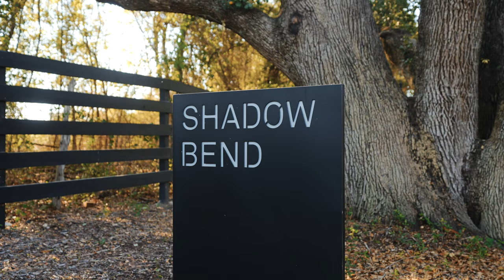Pequeña Cabaña Escandinava en Lago Privado! // Recorrido de Airbnb!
Este es uno de siete casas pequeñas a Live Oak Lake en Waco, Texas. Esta cabaña tiene un diseño escandinavo y solo 46 metros cuadrados pero tiene 2 habitaciones y un baño completo! Hay mucho espacio para una familia pequeña y lo mejor parte es estar justo en el lago privado!

el actor de doblaje - Richard Eizzi

EQUIPO DE CÁMARA

Peticiones de oración? Envíame un correo electrónico!
Muchísimas gracias por el apoyo!